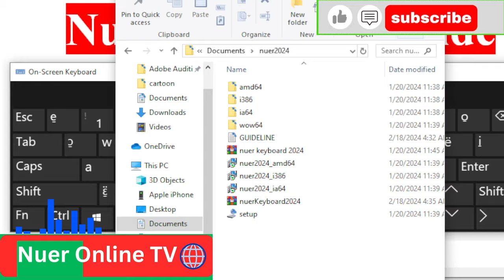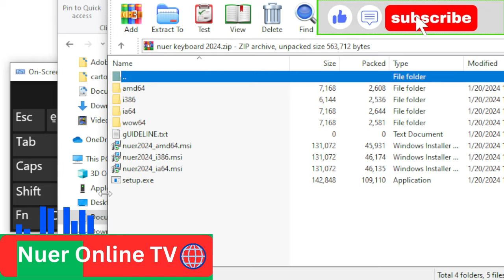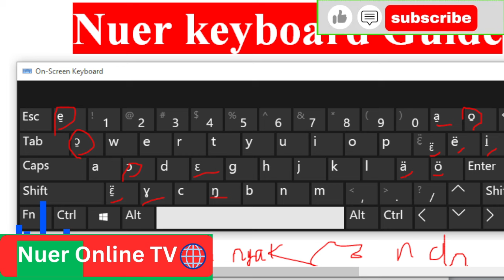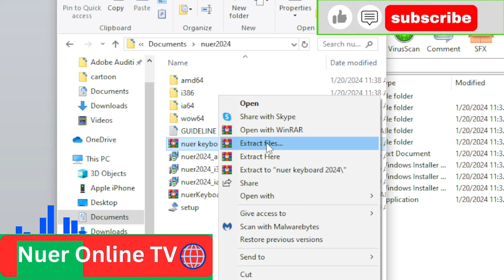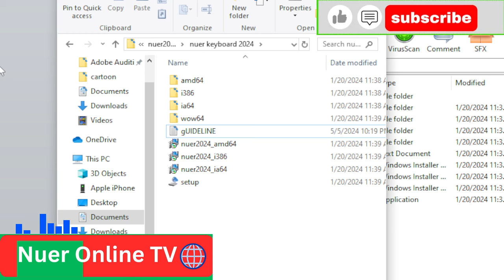Nuer keyboard Guideline how to download nuer keyboard pc and mobile 2024 nuer keyboard google driv